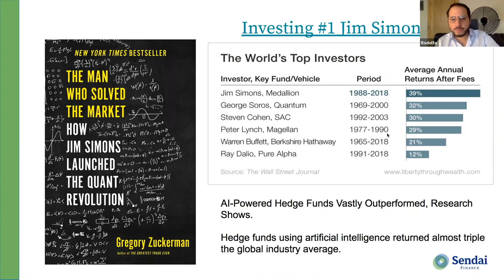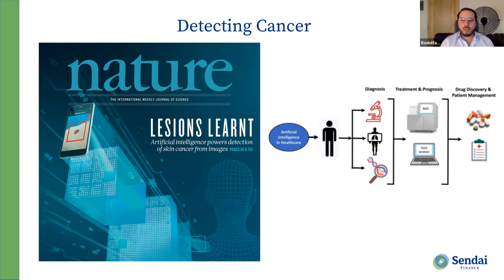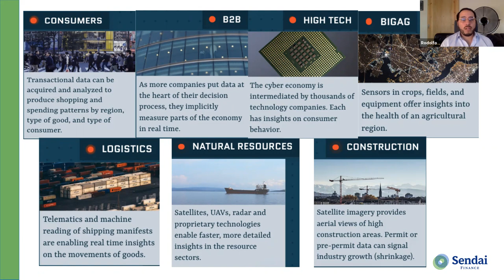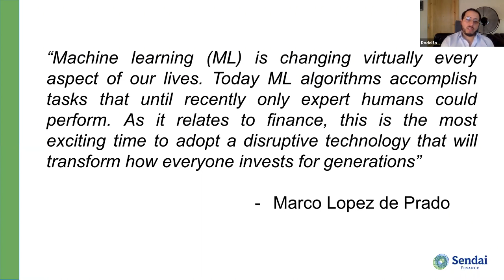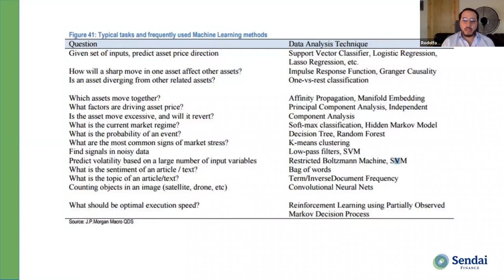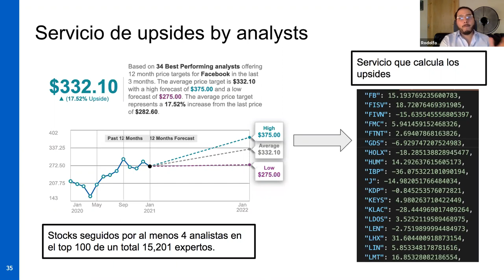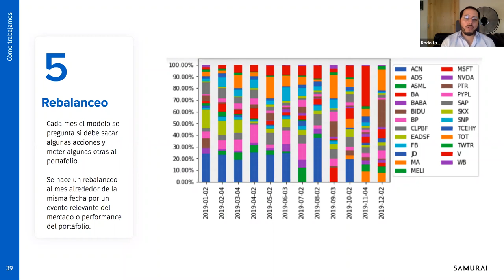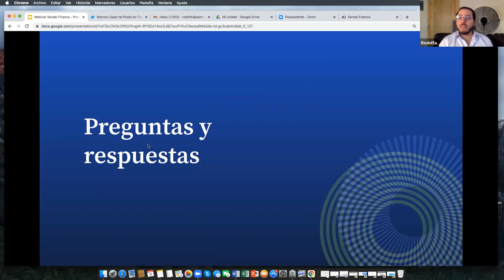Financial Machine Learning: Aplicaciones inteligentes en la Bolsa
Aprenderemos con Rodolfo Torres, CEO de Sendai Finance, ejemplos didácticos de cómo se crean carteras verdaderamente diversificadas en el mercado de valores utilizando inteligencia artificial.

Temario:

-Advances in financial machine learning
-Fundamental, Market and Alternative Data
-Automated Market and Investment opportunities
-Truly diversified portfolio construction of Equities and ETFs
-Portfolio rebalancing and Risk management